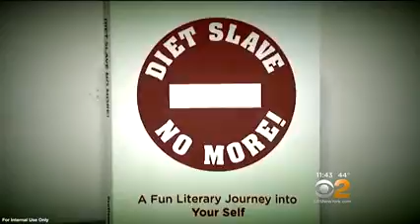CBS interviewing Dr.Kogan about Copper toxicity